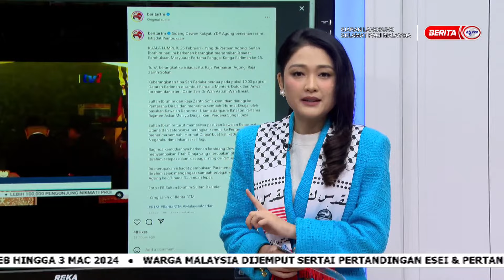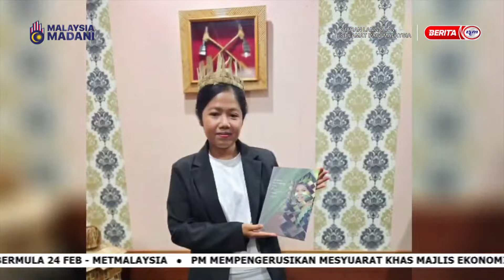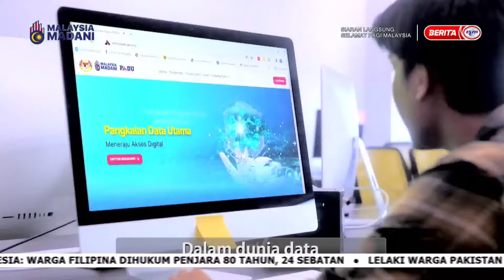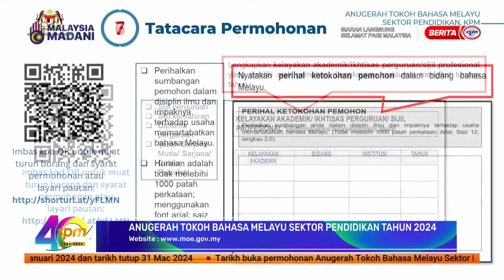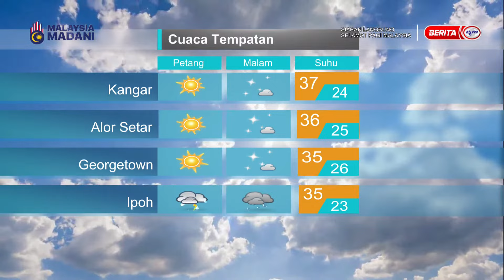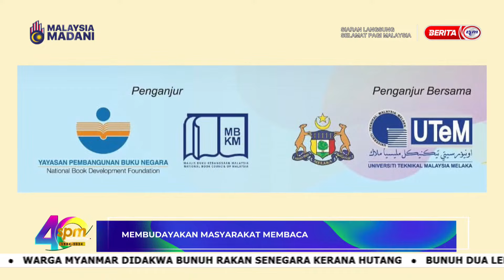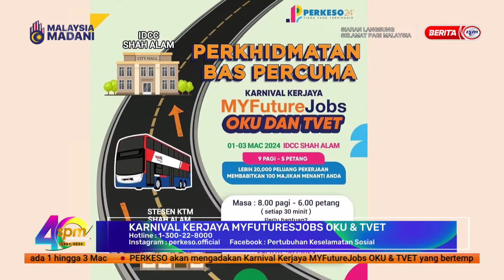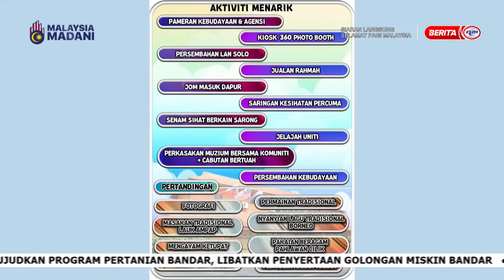27 FEB 2024 – SPM PENUH